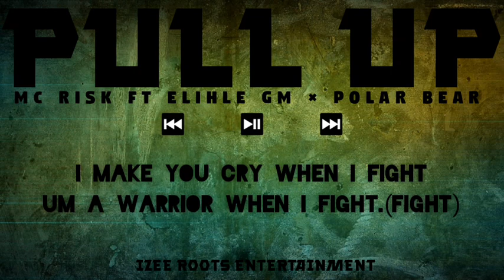MC Risk - PULL UP ft Elihle GM × Polar Bear (LYRICS)